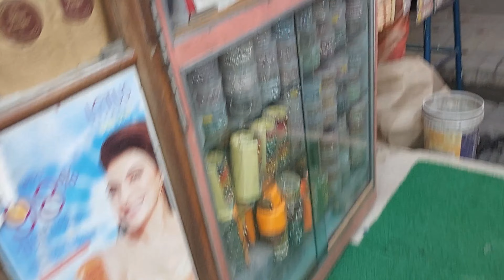हर बार दुकान के गेट तक जाती🚶‍♀️ थी लेकिन अंदर कभी नहीं गई थी जादुई हैं दुकान 🤩